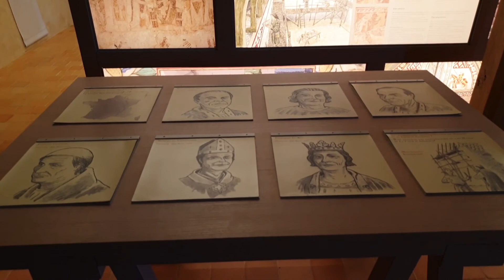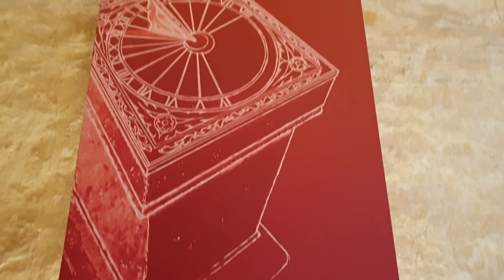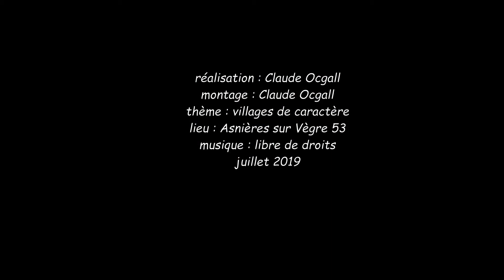Anières sur Vègre 72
Anières sur Vègre : Petite Cité de Caractère. C'est, dit-on, le plus beau village de la Sarthe : rives ombragées, vieilles maisons du XVème au XVIIème, manoir de la cour du XIIIème, château, manoirs, pont pittoresque ... peintures murales médiévales de la petite église paroissiale. Cette cité dans laquelle vous pourrez flâner librement.